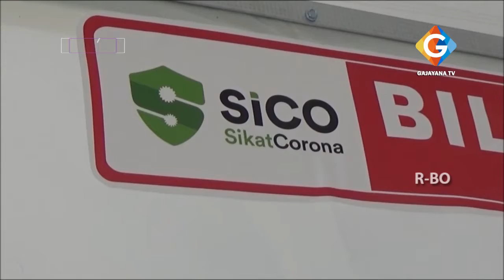BILIK STERIL SICO BANYAK DI PESAN , INISIATOR SIAP FASILITASI PELATIHAN AGAR SEGERA DIPRODUKSI MASA